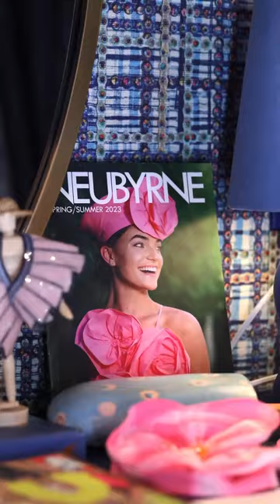Win a Shopping Spree with Coach Kim Mulkey!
Gordon McKernan has teamed up with Coach Kim Mulkey and fashion designer Neubyrne to give away a once-in-a-lifetime shopping experience valued up to $2500!🛍️💳  One lucky winner is going to have the chance to shop Neubyrne’s latest collection with Coach Kim Mulkey herself, gifted by Gordon.

TO ENTER TO WIN⬇️ :
👥 FOLLOW @getgordon
📲 SHARE this post to your page
💬 TAG a friend

🏆 ***The winner MUST be available on Monday, May 15th at 11 am for the shopping spree*** 🏆

In addition to treating one lucky winner to a Neubyrne shopping spree with Kim Mulkey, Gordon McKernan will be donating money for every unique entry to Turner Syndrome Foundation, a cause that is near and dear to Coach Mulkey’s heart.💚

Good luck, Louisiana! 💗